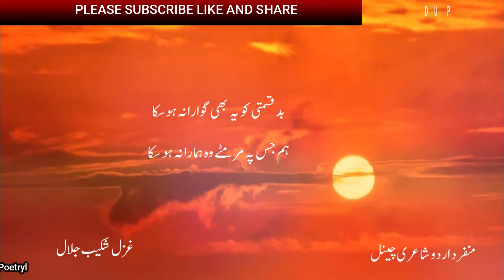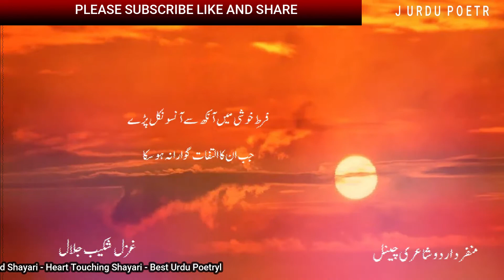Shakeeb Jalali - Urdu Ghazal Poetry - Urdu Shayari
Shakeeb Jalali ka asal naam Syed Hassan Rizvi hai aur wo urdu poetry likhte the.unhon ne kam umar pai magar buhat achi ghazals likhen. shakeeb jalali yeh khobsorat ghazal aap k liye.

Is Video mein janab Shakeeb Jalali ghazal paish ki hai. Shakeeb Jalali [ Shakib Jalali ] urdu ke buhat bare shayar thay. Pakistan Sargodha mein rehte thay.bari khosorat shayari karte thay. agarche yeh shayari urdu mein hai lekan isko Hindi bolne wale bhi sun sakte hain. is shayari mein kuch sad aur sad love wale bhi jazbaat milte hain, nihayat umda best ghazal hai.
is mei jo ghazal hai uska misra hai
bad qismati ko yeh bhi gawara na ho saka
Hum jis pe mar mite wo hamara na saka